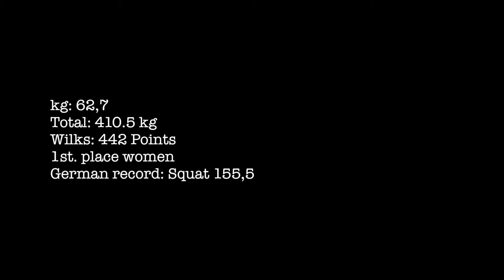2015 Deutsche Meisterschaft Powerlifting RAW in Lauchhammer